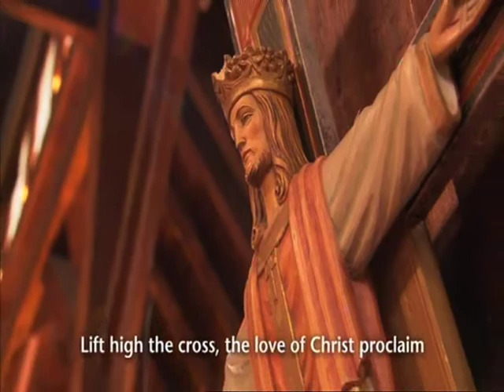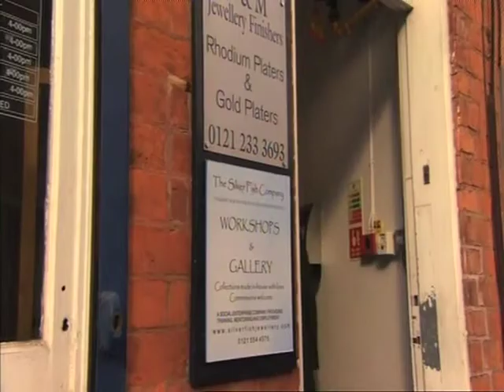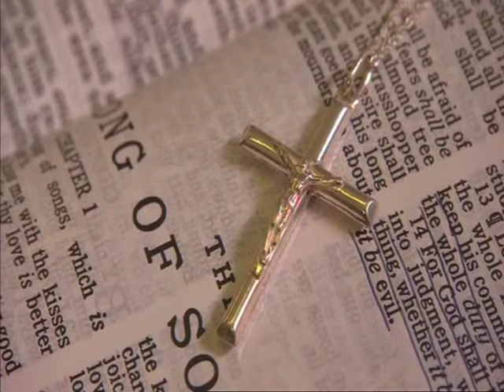Jewellery Designer Norma Jean Murrain on Songs of Praise 8th September 2013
Jewellery Designer Norma Jean Murrain makes a silver cross for T.V presenter Bill Turnbull on Songs of Praise.